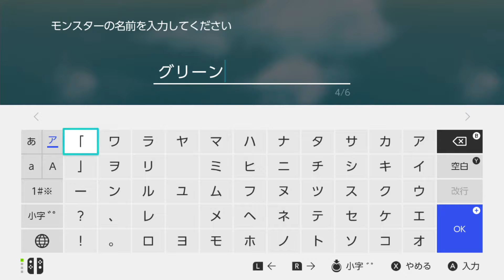ルーンファクトリー4スペシャル #12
『ルーンファクトリー』がニンテンドースイッチで登場！
『ルーンファクトリー4』がニンテンドースイッチで鮮やかに生まれ変わる。

2012年にニンテンドー3DSで発売された『ルーンファクトリー4』がニンテンドースイッチで鮮やかに生まれ変わる。

これまで発売された『ルーンファクトリー』シリーズはタイトルごとに物語が異なり、それぞれどの作品からでも気軽に楽しめる。

その中でもシリーズ史上最もヒットした『ルーンファクトリー4』がニンテンドースイッチで登場。

竜が住む城の王子（姫）となって冒険や日常生活をファンタジー生活を満喫しよう。 サブチャンネル